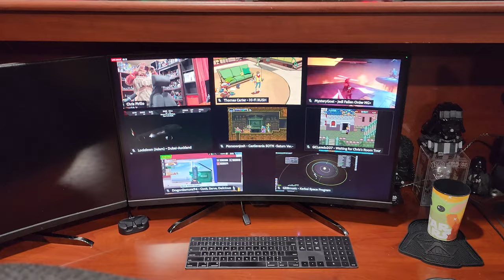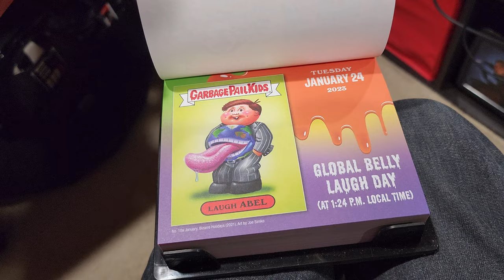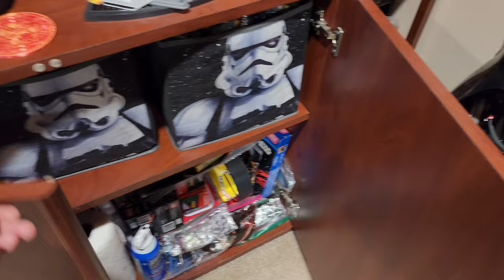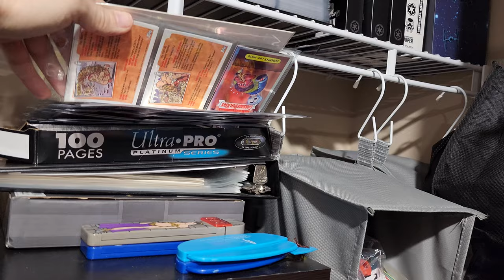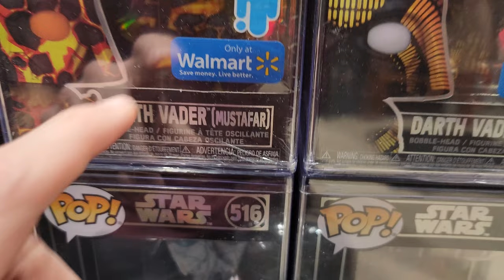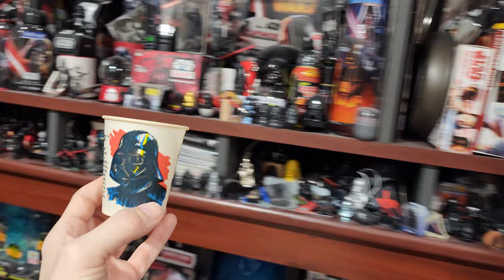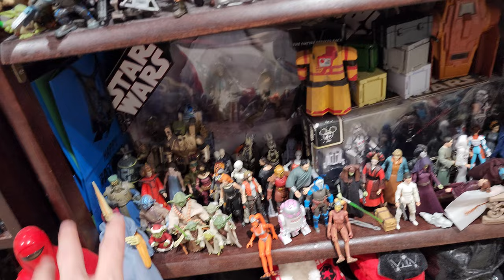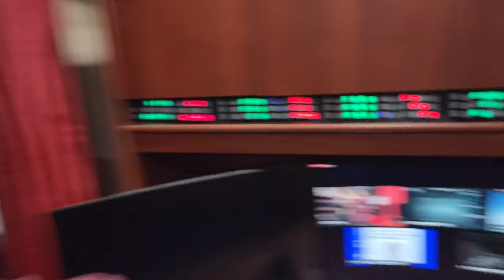Chris Pirillo Home Office Tour: 2023 (Tech, Toys, Star Wars, Live)!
What can you stream without showing your face or talking?

* Playing video games, table games, arcade / pinball
* Toy pickups / organizing / showcasing, collection tours
* Building tech / hardware, software dev, etc.
* Constructing models, LEGO, etc. [just like you’re welcome to do on MakerDeck]
* Unboxing new fun stuff, mail calls, hauls
* You have another idea in mind? Suggest it!

We’ll be able to do all sorts of coordinated, scheduled, or even impromptu events in-stream:

* General "geeky / nerdy" activities, conversations, news
* Retro, vintage, nostalgia showcases & shows
* Pop culture, movie, TV discussions / reactions
* Cover major nerd / geek industry-related announcements
* Deeper industry talk (community, entrepreneurship, tech, etc.)
* Playing the same video game simultaneously